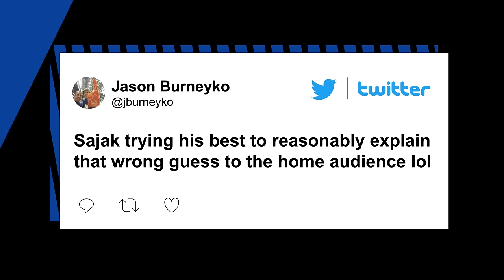‘Wheel of Fortune’ contestant stuns audience with answer fail: ‘What!’ | New York Post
A “Wheel of Fortune” contestant was one letter away from a trip to Antigua when she appeared to “zone out” and miss an obvious letter to complete the answer during Monday night’s episode.

A shocked audience member broke one of the show’s rules and could be heard yelling, “What!”, in the background after the contestant made the error.

The “Teen Week” contestant named Khushi correctly guessed the letter “H” but had to fill in one more space on the board to complete the Food & Drink category.

“FRE_H TROPICAL FRUIT,” the nearly completed puzzle read.